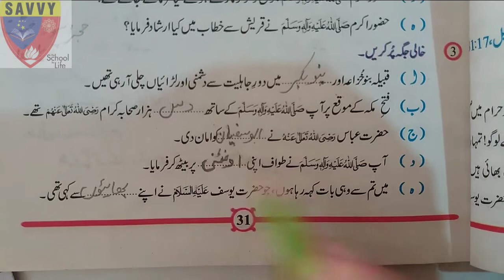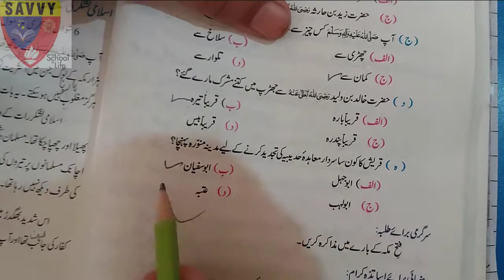Islamiyat grade 7 lecture 5